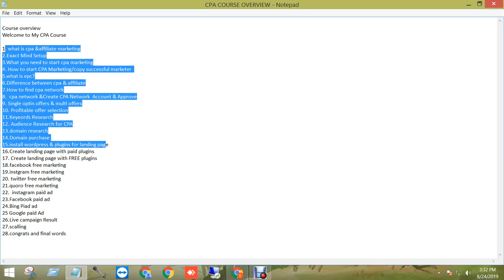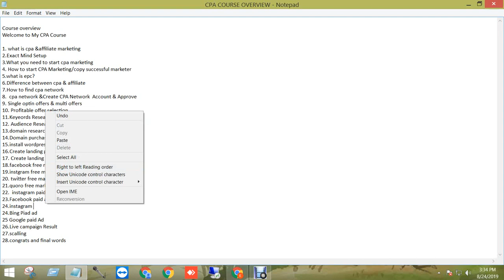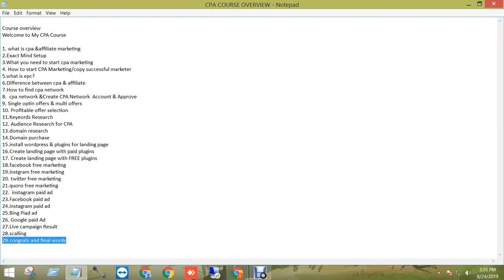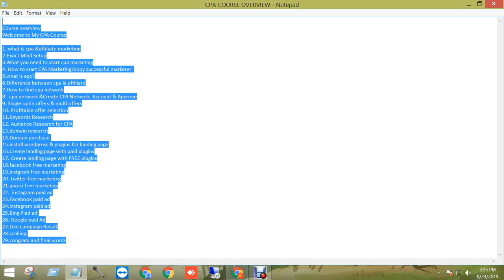CPA Marketing Full Course (Bangla) | What is CPA & Affiliate marketing | Part 1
Part - 1, CPA Marketing Full Course (Bangla)

Who Can Join This CPA Marketing Training

1. What is CPA & Affiliate marketing
2. Exact Mind Setup
3. What you need to get start CPA marketing
4. How to start CPA marketing / copy successful marketer
5. What is EPC?
6. Difference between Cpa & Affiliate
7. How to find a CPA network
8. CPA network with create CPA network account & approve
9. Single option offer selection
10. Profitable offer selection
11. Keywords research
12. Audience research for CPA
13. Domain research
14. Domain purchase
15. Install WordPress & Plugins for Landing page
16. Create a landing page with paid plugins
17. Create a landing page with Free plugins
18. Facebook free marketing
19. Instagram free marketing
20. Twitter free marketing
21. Quora free marketing
22. Instagram Paid Ad
23. Facebook Paid Ad
24. Bing Paid Ad
25. Google Paid Ad
26. Live campaign result
27. Scaling
28. Congrats and Final words

আপনারা বার বার চেস্টা করেন, অবশ্যই সফলতা পাবেন।

* CPA Marketing Training is for those people who want to perform internet website marketing.
* This CPA Marketing Course Outline is for those people who want to get his/her business website top of every search engine.
* This CPA Marketing Training Outline is for those people who have basic knowledge about basic computers, Microsoft applications,s, and the internet environment.
* Don't waste your time. Learning CPA Marketing Training in my YouTube channel.
I am here to share my knowledge about the following careers 1. Blogging 2. SEO 3. CPA & Affiliate Marketing 4. Social Media Marketing 5. Freelancing

We are a dedicated team of online entrepreneurs teaching and helping regular people make a full-time income online using the most up-to-date digital information products, courses, and A. I lead generation systems available.

We provide you all marketing solutions from digital marketing to world area marketing according to your product/services & target area of the world.

Marketing Cpa
Cpa
Cpa Meaning Internet Marketing
Email Marketing Cpa Offers
Internet Marketing Cpa
Cpa Marketing Group
Cpa Marketing Definition
Cpa Marketing Software
Tips & Tricks
Coronavirus
pewdiepie
asmr
music
markiplier
billie eilish
fortnite
david dobrik
jacksepticeye
james charles
joe rogan
baby shark
bts
dantdm
snl
game grumps
cnn
wwe
lofi